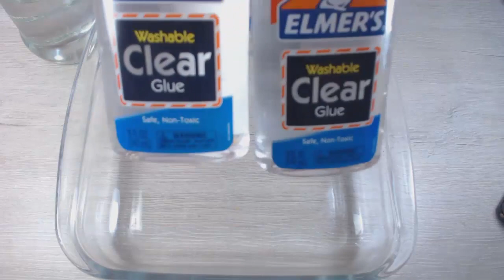🔴HAZ SLIME DE AGUA💧| Clear SLIME💧🌊